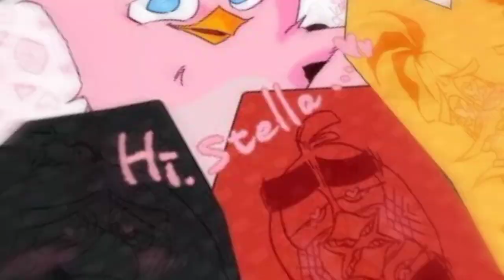Red x Silver & Red x Stella Angry Birds Music Video | (k-391 & alan walker - ignite)